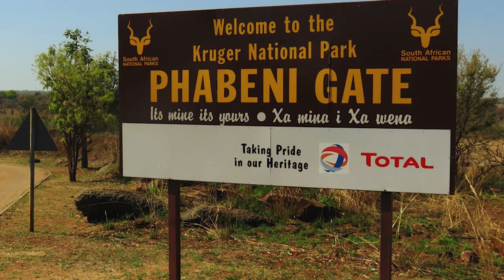This Ranger and His Wife Rescued a Hippo! You Won't Believe How She Thanked Them!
During massive flooding in South Africa and Mozambique, many humans and animals lost their lives or became displaced. Tonie and Shirley Joubert were living on the banks of a river at the time and when they found a tiny hippo with her umbilical cord still attached, they knew they had to help and give her a chance at survival. It has now been many years since they rescued Jessica the hippo, but their special bond remains. She has become a television star and has people traveling from all over to see her. But she is still grateful for how her adoptive parents saved her. Come with us to see how she says thanks.